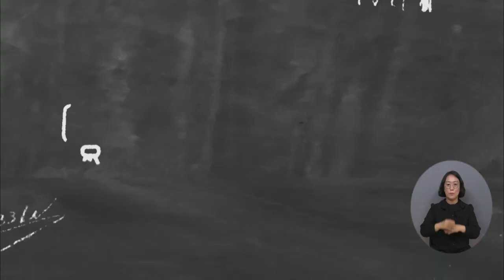복지TV뉴스24 _ [나도 말좀합시다] 서초구, 장애인 방문형 의료서비스 추진 / 2023.04.12